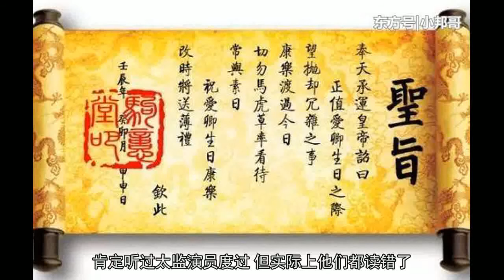朱元璋创造出一句话，如今古装剧中常出现，可演员们都读错了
看过古装电视剧中的朋友，都了解过宫廷内皇帝、太监、大臣们的生活，如果皇帝有圣旨下达，一般由太监传达给大臣，太监在宣读圣旨前，都会念“奉天承运，皇帝诏曰……”其实太监宣读圣旨前这八个字，在历史上是朱元璋创造的，他之所创造这八个字，其实跟他的出身有关，大家都知道朱元璋本来是个要饭乞丐，又当过和尚，起点非常低，后来变成开国皇帝，但内心还是觉得自卑。所以朱元璋定都天京之后，就把天京改为“应天”，表示“我是顺应天意成皇帝”的意思，但这还远远不够，朱元璋为了让天下人信服，就亲自编撰了一部《御制记梦》的文章。这篇文章是描述朱元璋做梦的场景，据说朱元璋在梦中游到天宫，遇到了一个紫衣真人，传授给他神器、法剑等，让他管理天下，当然《御制记梦》是朱元璋自己写的，他到底有没有梦到这场景，只有鬼知道了，或许是他自己编出来的，也很有可能。不管怎么样，朱元璋的目的还是达到了，他向世人表示，我是上天拍下来，管理人世间的，所以你们都要对我服从，于是朱元璋每次下圣旨时，就在前面加了“奉天承运，皇帝诏曰”这八个字。所以在历史上，明朝之前太监宣读圣旨，是不会念“奉天承运，皇帝诏曰”的，如果你看到电视剧中，唐朝、宋朝有太监这样宣读圣旨，那么就是导演没做好功课了，明朝之前的皇帝，宣读圣旨一般用“制曰”、“敕曰”等。“制曰”一般用在对官员宣旨，表示皇恩浩大，普通百姓一般不会用，而“敕曰”表示对那些要提拔的官员，让他们记住戒骄戒躁，不过这在古装电视剧中，似乎并没有体现出来。朱元璋创造“奉天承运，皇帝诏曰”这八个字，相信看过古装电视剧中，肯定听过太监演员度过，但实际上他们都读错了，朱元璋一开始创造这句话，并不是这样读的。这八个字真正的读法，应该是“奉天承运皇帝，诏曰……”也就是在“皇帝”两个字后停顿，因为这是指朱元璋自己，他自称是“遵从天意，继承气运的皇帝”，现在要给你们下诏了，这样断句才是历史事实。现在回想一下，那些古装剧是不是都读错了呢？